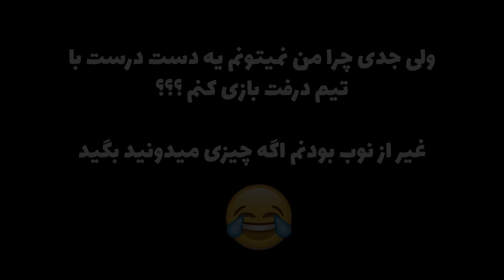چالش سکوت درفت فیفا 🔵🔥 بدون حرف زدن برداشتم و چه تیم خفنی شد + گیم پلی اسیدی - FIFA 22 Draft